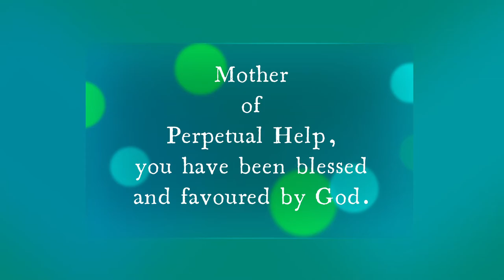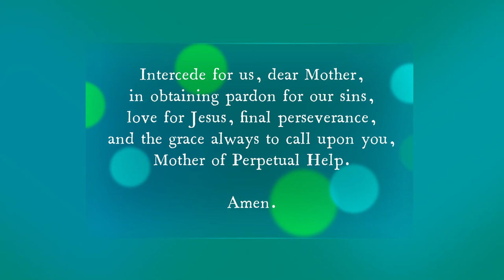Our Lady of Perpetual Help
PRAYER TO OUR LADY OF PERPETUAL HELP.  Our Lady of Perpetual Help (also known as Our Lady of Perpetual Succour)[note 1] is a Roman Catholic title of the Blessed Virgin Mary associated with a 15th-century Byzantine icon with an alleged Marian apparition. The icon is believed to have originated from the Keras Kardiotissas Monastery and has been in Rome since 1499. Today it is permanently enshrined in the Church of Saint Alphonse of Liguori, where the official Novena to Our Mother of Perpetual Help text is prayed weekly.

Pope Pius IX granted a Pontifical decree of Canonical Coronation along with its present title on 5 May 1866. The Latin Patriarch of Constantinople, Cardinal Ruggero Luigi Emidio Antici Mattei, executed the rite of coronation on 23 June 1867.

The Redemptorist Congregation of priests and brothers are the only religious order currently entrusted by the Holy See to protect and propagate a Marian religious work of art. In the Eastern Orthodox Church iconography, the image is known as the “Virgin Theotokos of the Passion” due to the instruments of the Passion of Jesus Christ present on the image.

The original wooden icon is suspended on the altar, measures 17" × 21" inches, and is written on hard nut wood with a gold leaf background.[1] The image depicts the following symbols:

The Blessed Virgin Mary — wearing a dress of dark red, in Byzantine iconography the color of the empress, the Queen.[2]
The subject shows Mary looking towards the faithful while pointing at her son, Jesus Christ who is frightened by the instruments of crucifixion and is depicted with a fallen sandal.
The left side is Saint Michael Archangel — carrying the lance and sponge of the crucifixion of Jesus.
On the right side is Saint Gabriel Archangel carrying a 3-bar cross and nails.
The Virgin Mary has a star on her forehead signifying her role as Star of the Sea while the cross on the side has been claimed as referring to the Greek monastery which produced the icon.